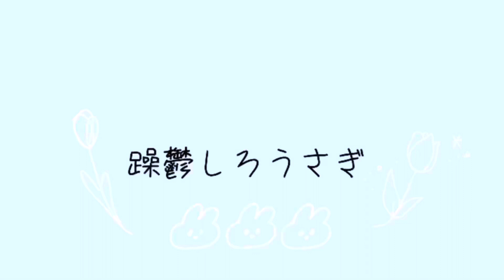［オタ活］前日準備と日帰り遠征のパッキング💙🎸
Aぇ全つ中盤このまま駆け抜けて欲しいですね🥺
おすすめスキンケア教えてください…